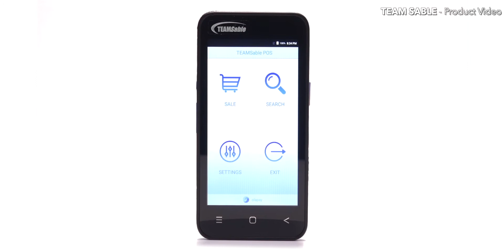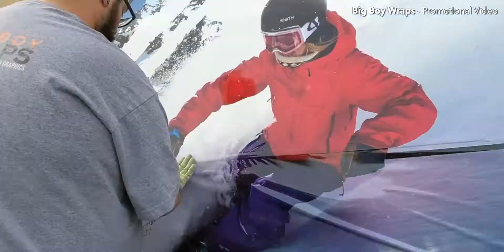IOP 2019 Reel